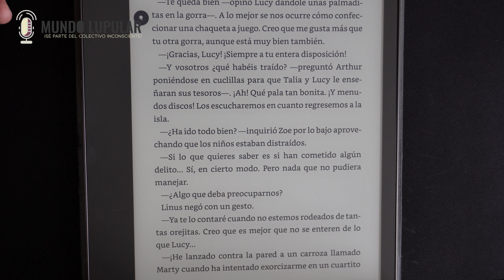CAMBIA tu forma de LEER con KINDLE SCRIBE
¡Colectivo!
En este episodio te contamos por qué deberías usar un Kindle Scribe y analizamos las ventajas de leer en físico y en digital.
En este episodio de la sección "Drizzt platica de cacharros literarios" comentamos esto y más.

Secciones:
Ventajas del formato físico: 0:44
Ventajas del formato digital: 2:20
Qué es el Kindle Scribe: 6:24
Interfaz del Kindle Scribe: 9:27
Vincula tus notas: 11:27

Te invitamos a nuestro nuevo grupo de Telegram para chismear sobre literatura y cultura audiovisual